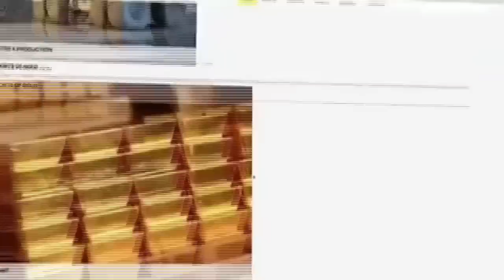BO ME NKOMO- JOANA GYAN, CEO OF GOLDEN EMPIRE LEGACY OPENS UP TO KSM. “I AM NOT A FRAUD”